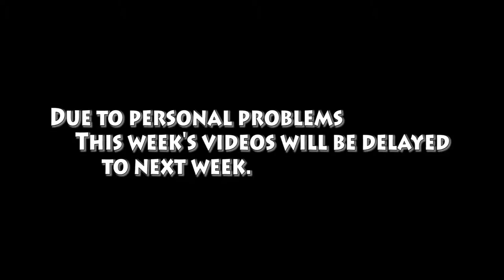I'm sorry fellas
Yup. Terribly sorry.

I actually have all the footage already, but I just don't have the time to render it all today before I have to go back to camp.